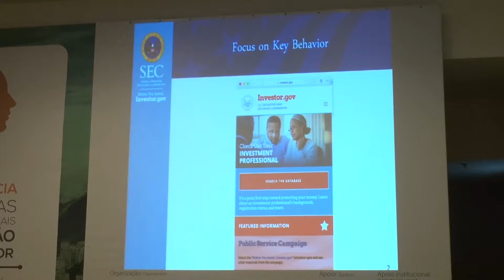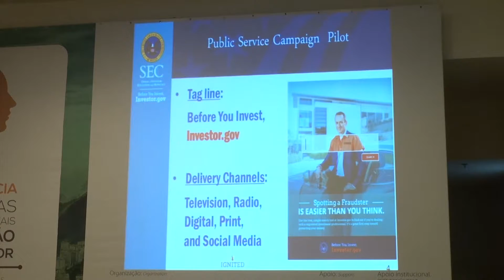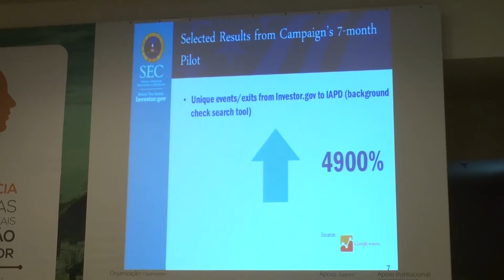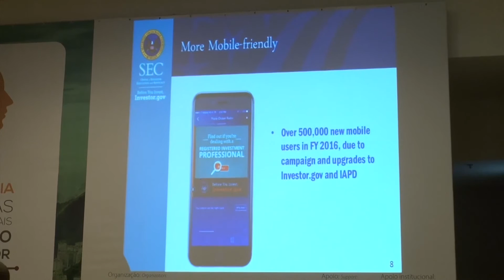Palestra LORI SHOCK - 4ª IECBRAZIL 2016 (Painel 2)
Palestra de Lori Shock (Diretora do Office of Investor Education and Advocacy, SEC, USA) durante a 4ª Conferência de Ciências Comportamentais e Educação do Investidor, promovida pela CVM, BM&FBOVESPA e ANBIMA, com apoio da CETIP e realizada no Rio de Janeiro, em dezembro de 2016.

Os slides das apresentações estão disponíveis para download no blog Penso, Logo Invisto?